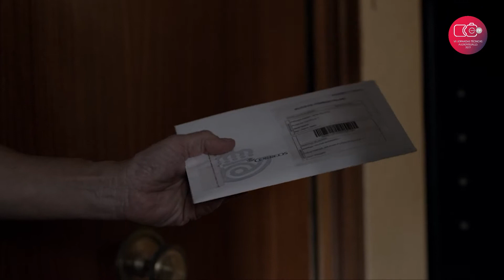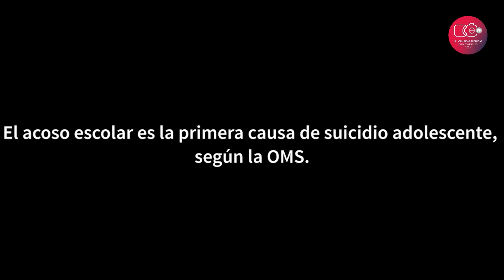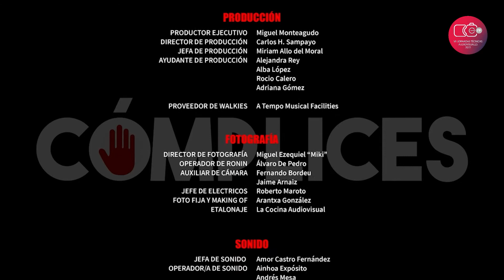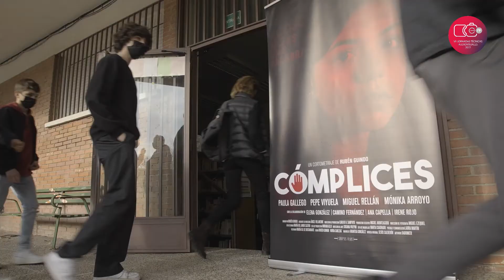RUBÉN GUINDO. JORNADAS TÉCNICAS AUDIOVISUALES 2022